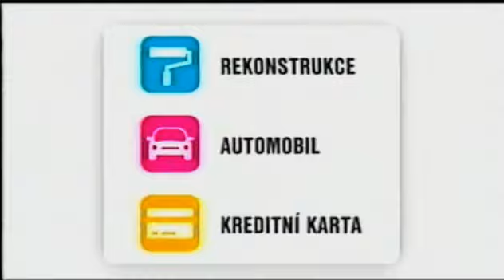5.června 2013 - TV Nova - rychlé TN, upoutávky, reklamy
0:00 - znělka - Váš svět na dotek
0:06 - Rychlé Televizní noviny - moderuje Markéta Fialová
1:06 - upoutávky - Gyml s (r)učeným omezeným, Na vlastní oči, Ordinace v růžové zahradě, Dobrý anděl
2:53 - předěl - Moje Nova, moje televize
2:57 - reklamy - Dobrá voda, Exoderil, Cetelem, Oreo
4:28 - znělka - Váš svět na dotek
4:34 - znělka - Váš svět na dotek
4:39 - reklamy - O2, Hyundai, Česká průmyslová zdravotní pojišťovna
5:49 - předěl - Nova
5:53 - upoutávky - Šifra mistra Leonarda, Účastníci zájezdu
7:04 - znělka - Váš svět na dotek
7:11 - sponzor pořadu - Frisco
7:21 - znělka - Váš svět na dotek
7:26 - Rychlé Televizní noviny - moderuje Markéta Fialová